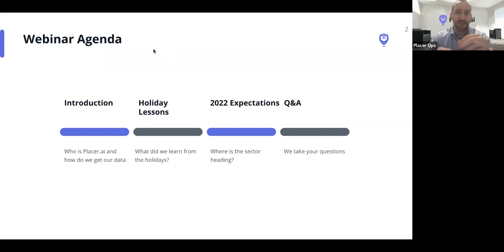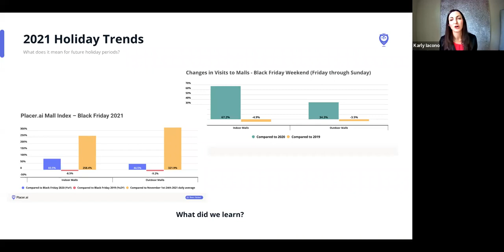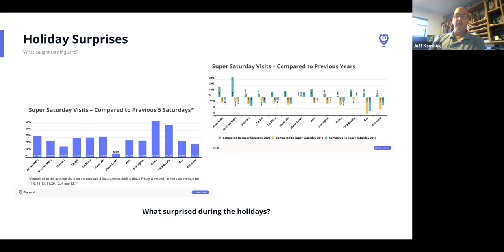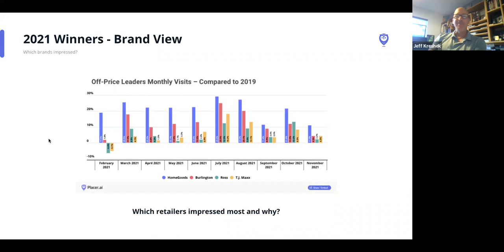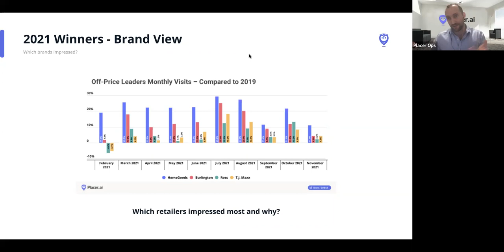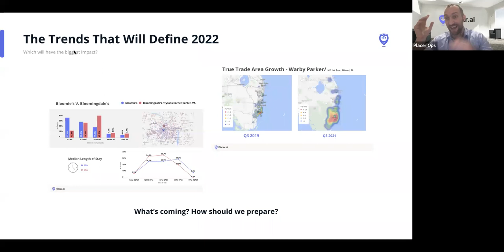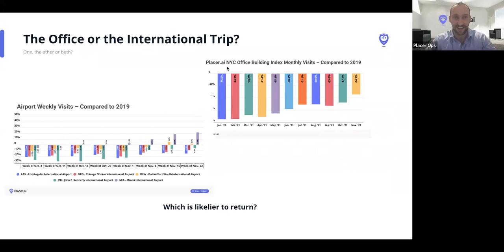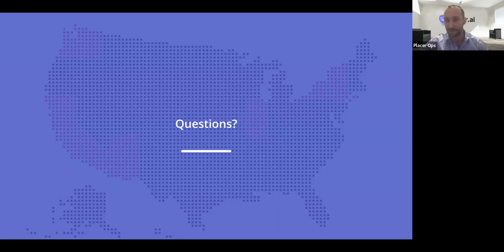[Webinar] 2022 Kickoff - What We Learned from The Holidays, Where is Retail Heading?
In this webinar, we broke down the latest data from the holiday season and analyze what it means for 2022 strategy.

From the lingering effects of COVID on brick and mortar retail to the optimism generated from the retail recovery in 2021, we examine where the sector is and where it is heading.